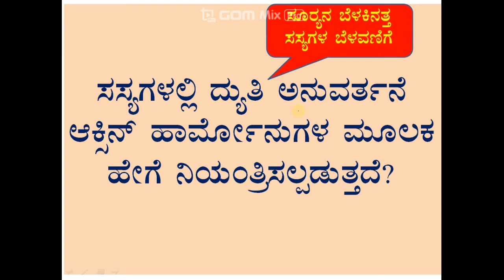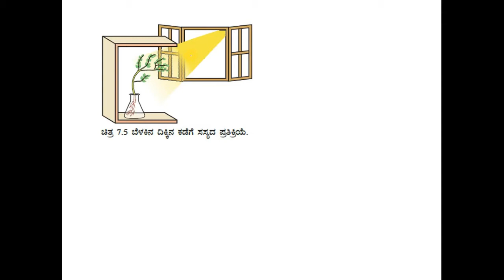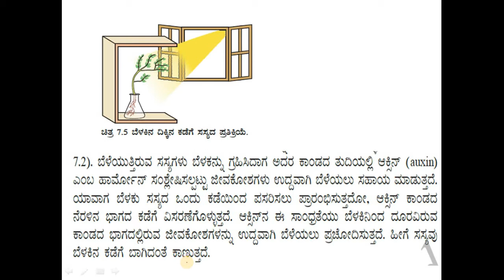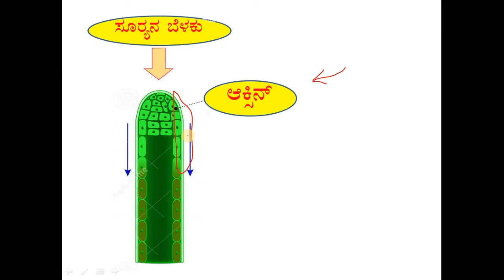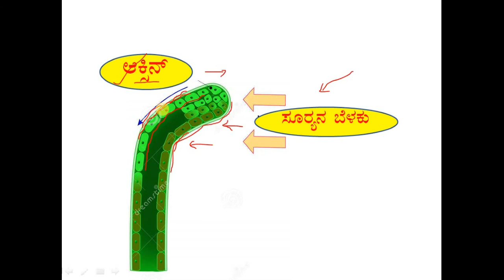PHOTOTROPISM ದ್ಯುತಿಅನುವರ್ತನೆ ಆಕ್ಸಿನ್ ಹಾರ್ಮೋನ್ ಮೂಲಕ ಹೇಗೆ ನಿಯಂತ್ರಿಸಲ್ಪಡುತ್ತದೆ?